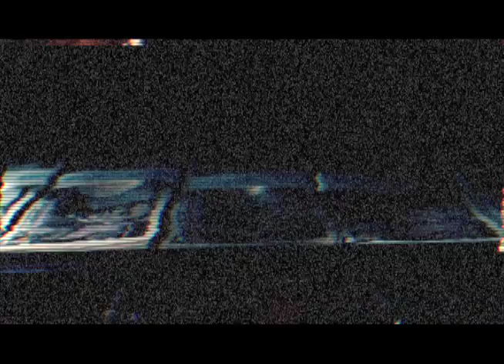[PV] TOMORO - Hava your style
【TOMORO - Hava your style】
作詞作曲 TOMORO
2009年

【TOMORO PROFILE】
六本木を代表する若手実業家で、投資家で、六本木ヒルズ族で、音楽家(ラッパー)。 若干25歳にして年商5億円、日本人ラ ッパーでは年商ランキング1位なのではないか・・・と、関係者の間で話題になるほどのカリスマラッパーである。2006年より活動を開始させ、全国44都道府県、海外7カ国を渡る。帰国後、起業し、飲食店、芸能関係、興行、ファッションブランドのプロデューサー、映像作家として活動の幅を広げ、 音楽家としても赤坂BLITZ、横浜BLITZ、お台場ZEPPを拠点にライブ活動を行っている。自身が投資しプロデュースしているライブイベント『元気玉-GENKIDAMA-』、『赤坂音楽祭』では河村隆一(LUNA SEA)、 ISSA、SoulJa、桜塚やっくん率いる美女♂men Vlossom、城咲仁率いる真剣組、CLUB PRINCE、YU-A、ハマック柳田等々有名アーティス ト、有名芸能人が多数参加し毎回1000人前後を集客している。2012年7月31日にはTBSテレビの番組『ナニキル?天気予報』の番組生中継が会場に入り実際にステージから演奏しながら天気予報をするという前代未聞の企画を成功させ高視聴率を獲得した。同イベントには藤井リナが遊びに来ていて、藤井リナ自身のブログで「TOMOROさんが 明日、LOVEドッきゅん♥2♥でメジャーデビューするんだって。すっごく盛り上がっておもしろかったから、みんなチェックしてみて♥」 とのTOMOROのライブを賞賛する記事がアップされた。更に、テレビ番組『マネーの虎』で一世を風靡したラーメン屋『なんでんかんでん』の川原社長がTOMOROになんでんかんでんフランチャイズ店の出店 に関わる出資を相談をしていて、川原社長はニコニコ動画の「踊ってみた」にTOMOROの曲でダンス『ラーメンの舞』を披露し、再生回数を伸ばし、TOMOROに投資を御願いすると公言している。TOMORO は同年8月1日、クラウンレコードから不景気を吹っ飛ばす六本木発 パーティーソング『LOVEドッきゅん♥2♥feat.CLUB PRINCE~六本木 PARTY★SONG~』でメジャーデビュー。浜崎あゆみやSMAP、AKB48を抜いてUSEN総合チャート10位ランクイン。六本木に新時代が到来する!